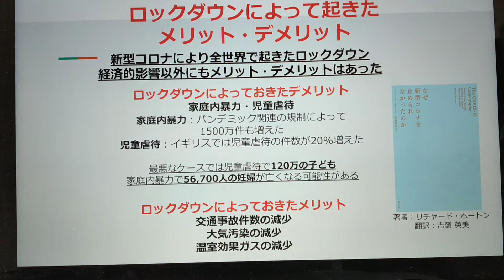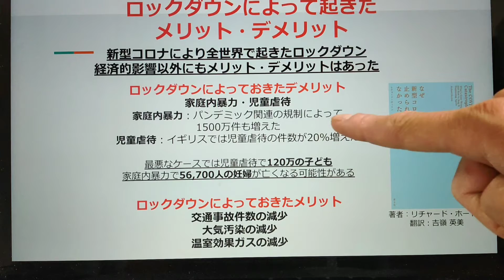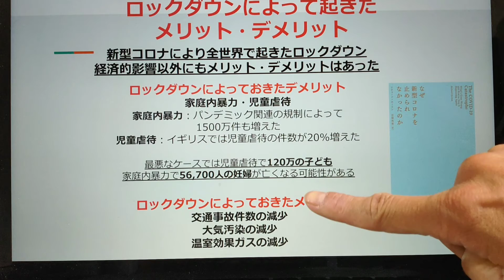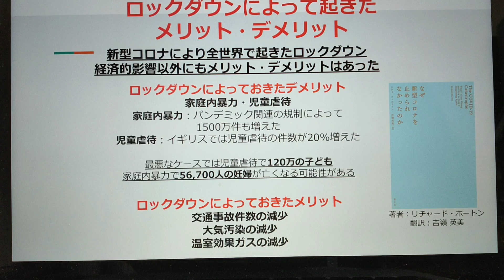ロックダウンによって起きたメリット・デメリット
新型コロナウイルスによって全世界で行われたロックダウン。
デメリット以外にもメリットもあったというお話をしてみました。

■なぜ新型コロナを止められなかったのか

🔽Podcast：Amazon Podcast